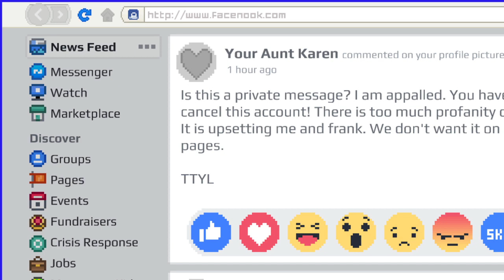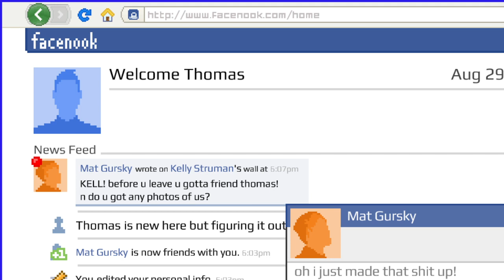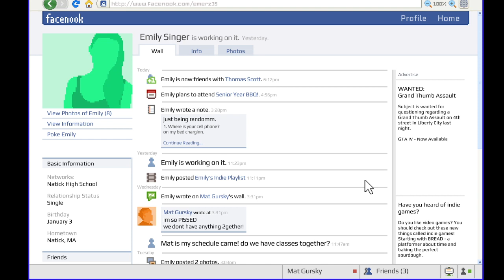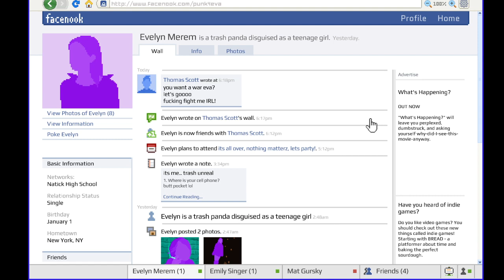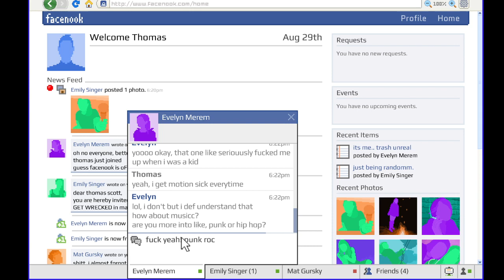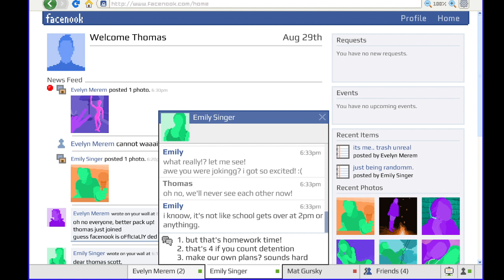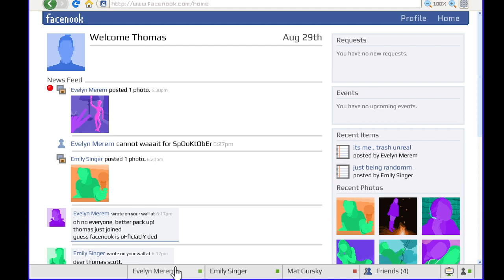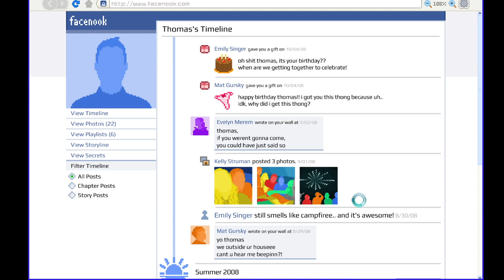Short 300 Twitch Followers Celebration Stream